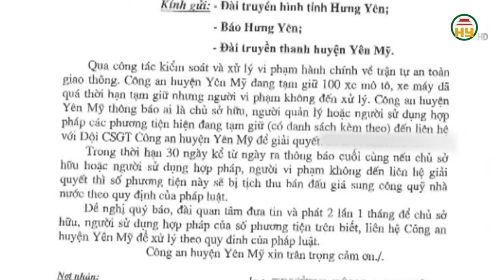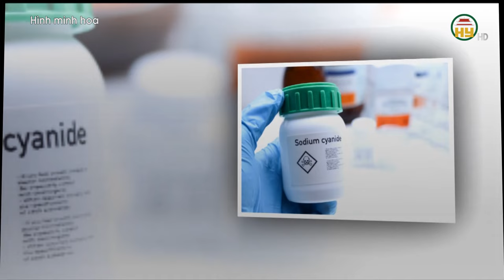Công an huyện Yên Mỹ tìm chủ sở hữu của 100 xe mô tô, xe máy vi phạm về trật tự ATGT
Hưng Yên TV | Công an huyện Yên Mỹ tìm chủ sở hữu của 100 xe mô tô, xe máy vi phạm về trật tự ATGT

Tiktok: Truyền hình Hưng Yên
Facebook: Đài Phát thanh và Truyền hình Hưng Yên
Zalo: Đài PTTH Hưng Yên